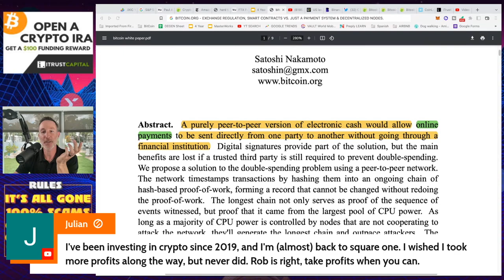Q&A (AFTER LIVE STREAM) - "THIS IS WHAT CRYPTO NEEDED. IT STARTS NOW."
●▬▬▬▬▬▬CELSIUS/VOYAGER TIMELINE▬▬▬▬▬▬▬●

●▬▬▬▬▬▬CRYPTO ESSENTIALS▬▬▬▬▬▬▬●

●▬▬▬▬▬▬▬▬FOLLOW D.A.N.▬▬▬▬▬▬▬▬▬▬●

●▬▬▬▬▬▬▬▬STRATEGIES▬▬▬▬▬▬▬▬▬●

●▬▬▬▬▬RECOMMENDATIONS▬▬▬▬▬●